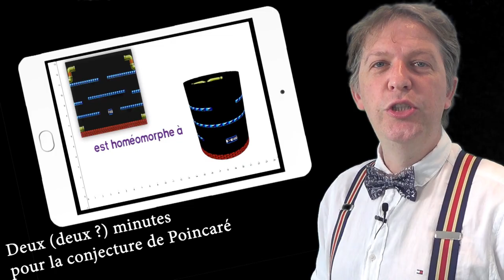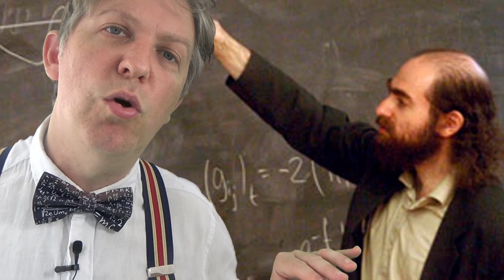Il aura fallut 100 ans pour résoudre le défi énoncé par Henri Poincaré !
📌Découvrez les effets WAOOH des mathématiques et tentez de résoudre mes défis dans la série ENIGMATH ! Régalez-vous avec les étonnantes ANECDOTES et si vous voulez ne pas rire, alors, osez les mauvaises BLAGUES. Ah oui !